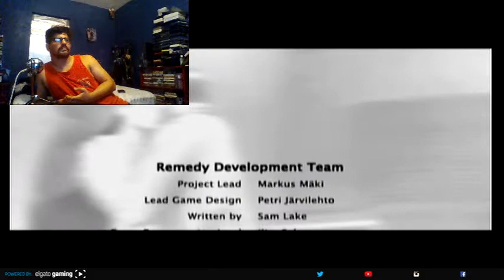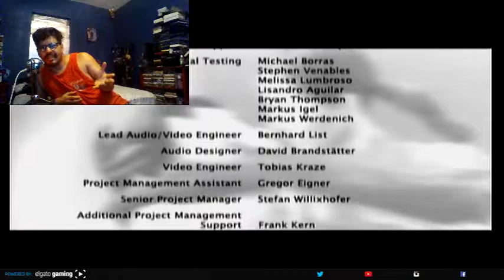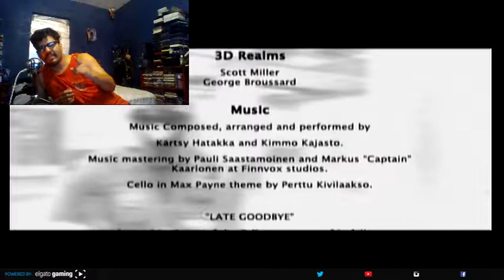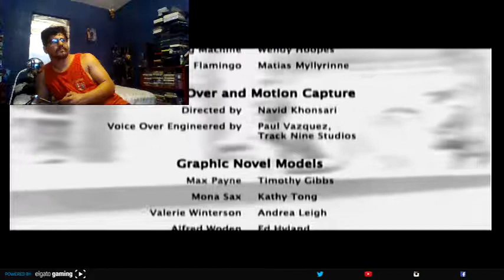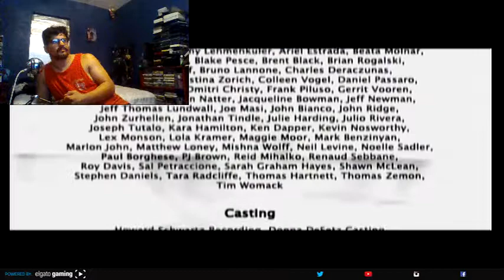LET'S PLAY - Max Payne 2: The Fall of Max Payne Story Mode (Xbox) (Part 7) (End)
Max Payne is a one of my favorite franchises and I love how it tells stories through gritty noir and graphic novel panels. In this sequel, Max Payne dives deeper into his own darkness and continues to fight his own demons. I play through the main story mode. Enjoy!

PSN: AJ_rules
Xbox Live: AJroxmySox